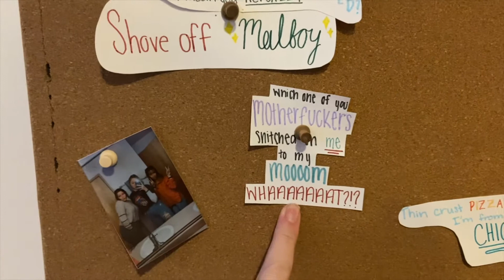A Trip to Duluth - Part 1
Some may say they "do their little dancey dance", but we are saying "Draco Malfoy" to that and going up to Duluth. possibly breaking into Morgan's apartment.
But who knows really...